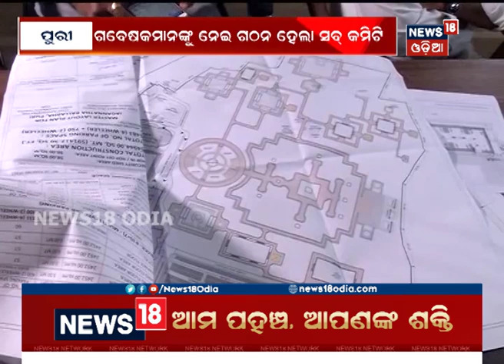Important Meeting Held At Administrative Office Of Srimandir | News18 Odia